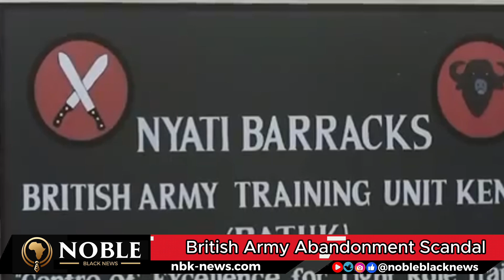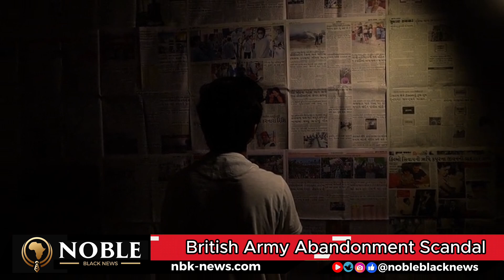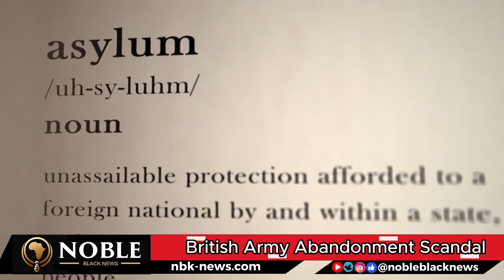British Army Abandonment Scandal: Love Affairs, Rape and Children in Kenya Left Behind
In this powerful and emotional video, we uncover the heartbreaking scandal of British soldiers abandoning children in Kenya. Hear the personal stories of Kenyan mothers who were promised love and support, only to be left alone and stigmatized. Discover the shocking realities these "forgotten children" face, and the call for accountability from the British government and military. This video delves into the human impact, institutional failures, and the ongoing fight for justice and support.

Watch the full story now and join the conversation using ForgottenChildren BritishArmyScandal.

☕️ Want to show some love and support for my YouTube channel? Consider buying me a coffee! Your contribution goes a long way in helping me sustain and grow my content. Thank you so much! ☕️